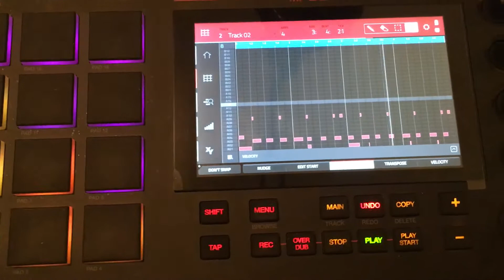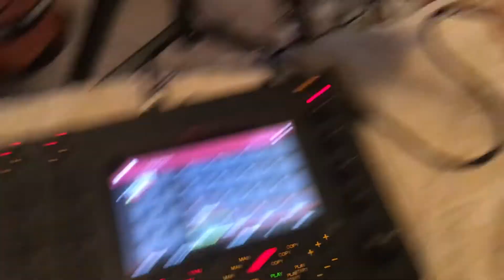PART 2 of my last video that was cut short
my last video was cut short so i thought I would upload what I ended with so you could hear what was made after the 10 minute challenge